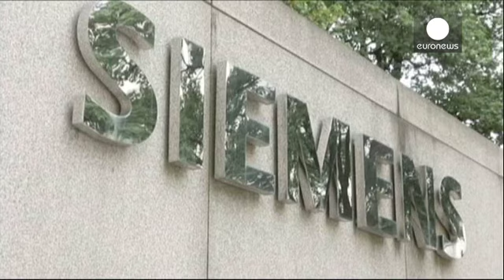Siemens : 11.600 salariés seront concernés par le plan de restructuration - corporate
Siemens a confirmé vendredi dit que 11.600 postes seront
concerné par la restructuration annoncée récemment par le président du directoire. Mais le conglomérat diversifié a précisé que tous ces postes n'allaient pas forcément être supprimés.

"Nous avons simplement précisé combien de postes allaient être affectés par la restructuration de l'organisation, a déclaré un porte-parole de Siemens. Mais déplacer des postes d'un secteur ne signifie pas forcément les supprimer".

La restructuration pr...